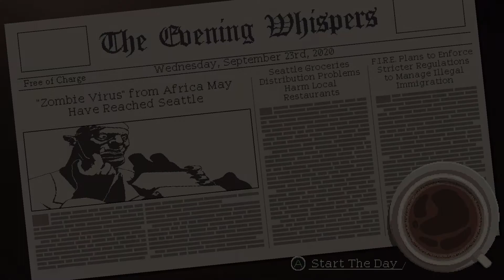Okay You're Banned Lets Chill With Coffee Talk Part 7